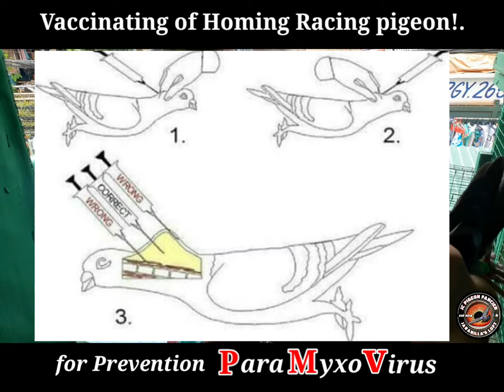Vaccinating of homing racing pigeon for prevention ParaMyxoVirus